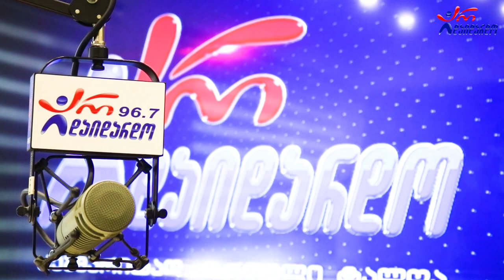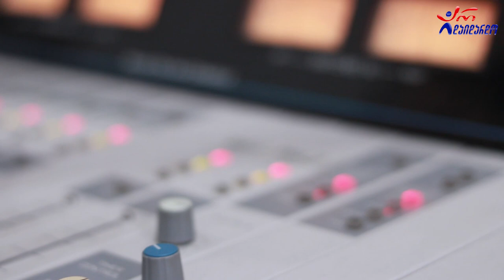ციური მჭედლიძე - ძველი ჰანგი. Live არ დაიდარდო / Ciuri Mchedlidze - Dzveli Hangi. Live Ar Daidardo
2022 წ.  8 ივლისი
☛ პარასკევი - 17:00. გადაცემა "რადიო დუეტი თაკოსთან ერთად". სტუმრად ციური მჭედლიძე. ცოცხალი შესრულება
კომპოზიტორი: ნოდარ გიგაური
ტექსტი: დოდო გვიშიანი